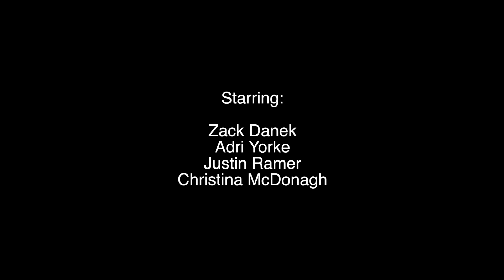Runaway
A short film about a college student who becomes depressed after his girlfriend leaves him.  Instead of dealing with his problems he tries to runaway from them.

Starring Zack Danek, Adri Yorke, Justin Ramer and Christina McDonagh

Written and Directed by Zack Danek
Cinematography by Laura Molina
Produced by Jenn Castro